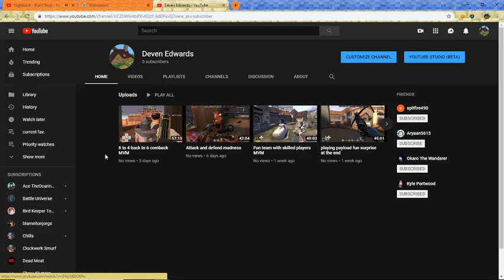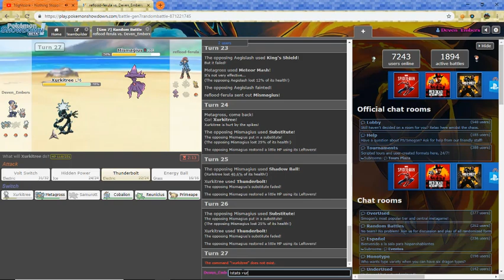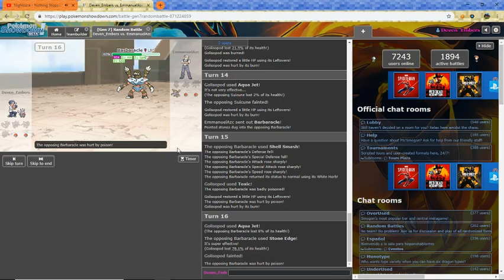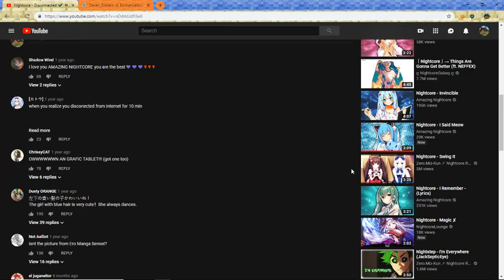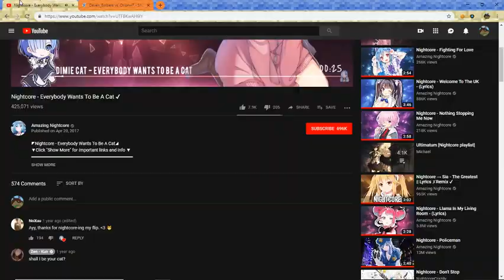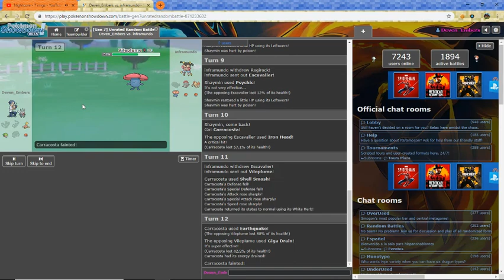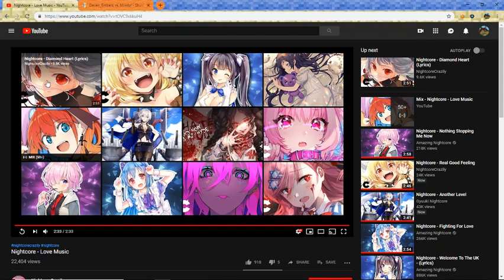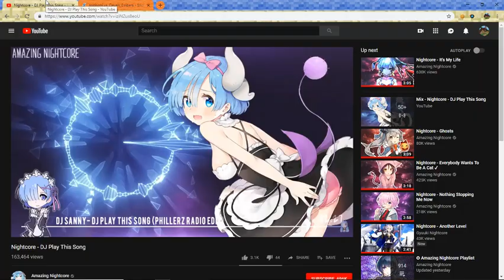Showdown Throwdown failure